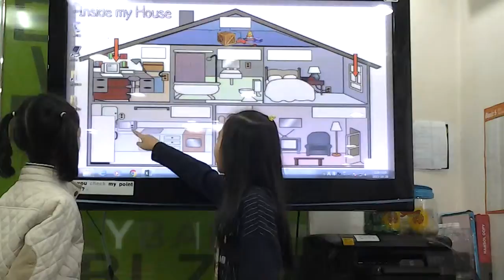영어숲발표 2015Nov. My house(12)